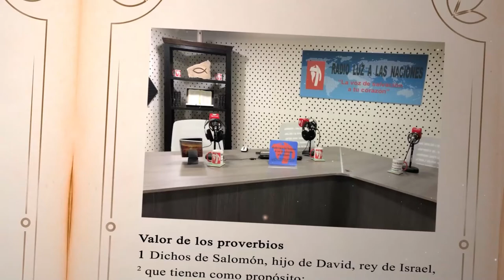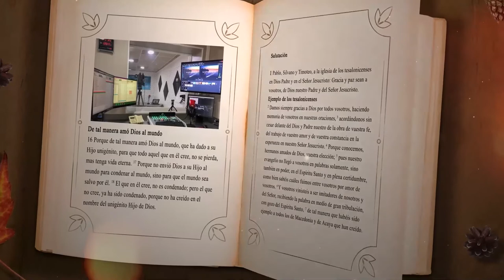DÍA 20 OCTUBRE